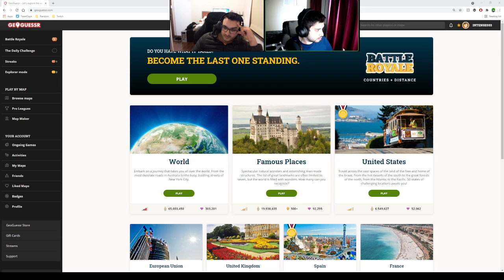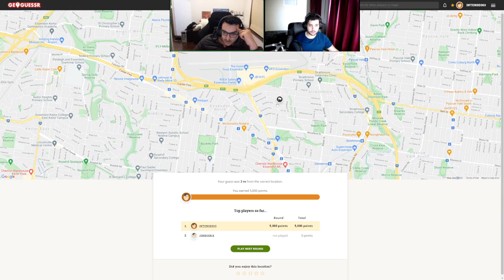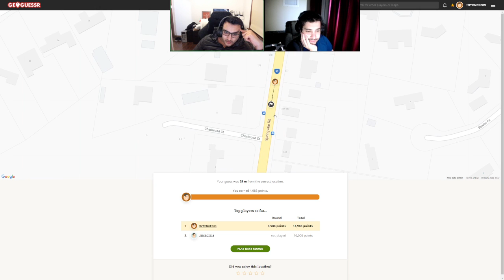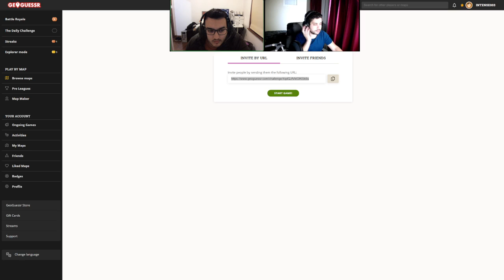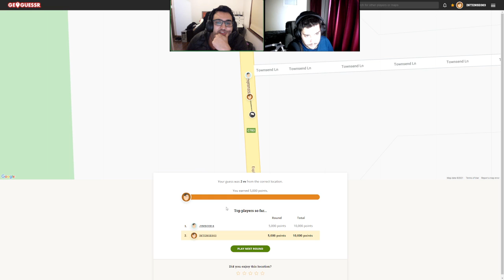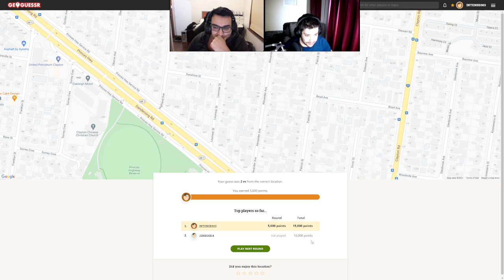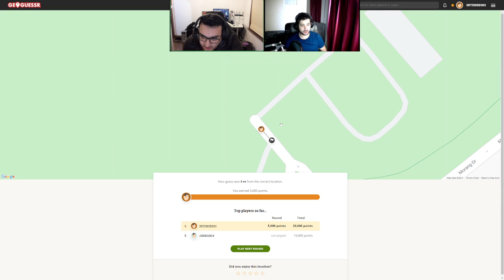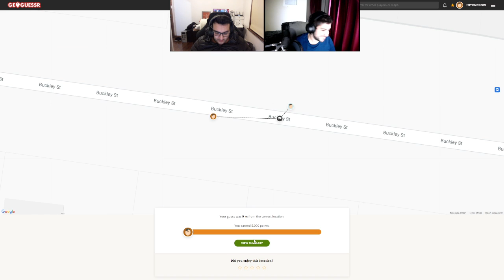Melbourne Maps EP 1/3 - Geoguessr w/ Jono